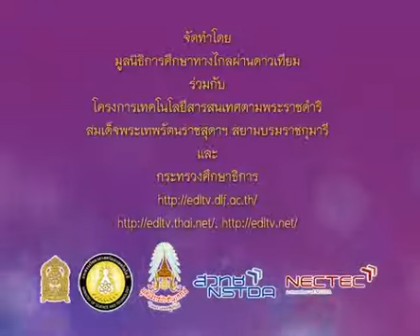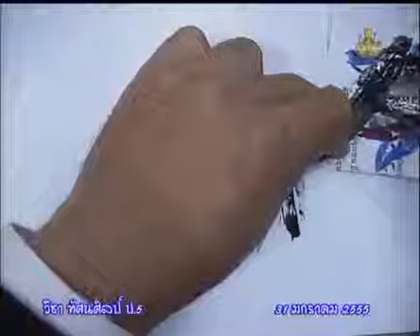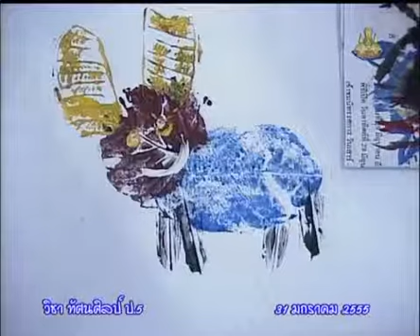098+1098+550131_C+การพิมพ์ภาพจากใบไม้ โดยใช้สีโปสเตอร์ให้เป็น รูปตัวหนู+artp5+dltv54